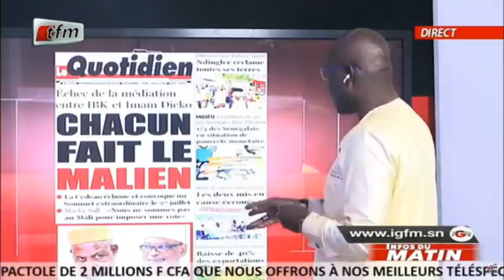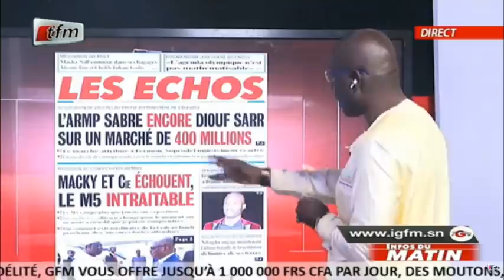Revue des titres du vendredi 24 juillet 2020 avec Lamine Samba